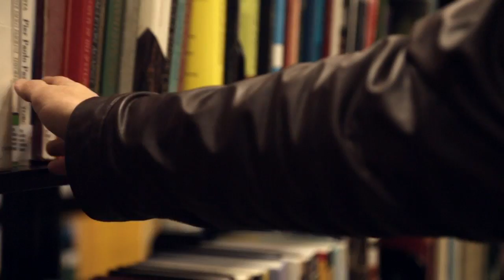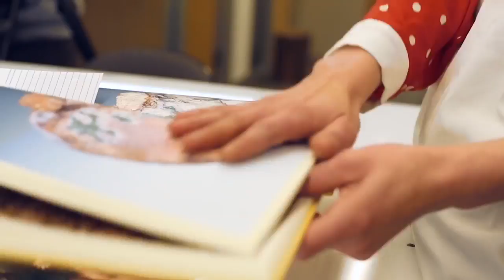The Emily Carr University Library - Arnaud Desjardin - Artist in Residence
During his residency, Arnaud worked in the library and presented an artist talk, led a workshop at READ, exhibited at Unit/Pitt Projects and launched his "Book on Books on Artists’ Books" at Satellite Gallery.

Desjardin is a French artist, curator and publisher currently based in London. He describes his ongoing publication project The Everyday Press as a “channel for collaborations with artists, curators, writers and academics to produce acts of publication to be considered as art works.